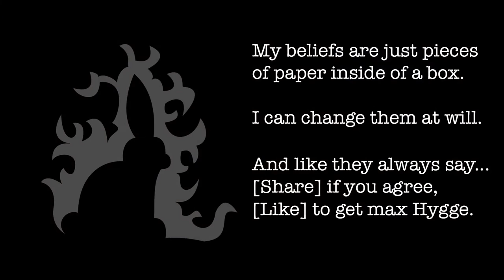I'm Jonnay - Season 4 Episode 6 - I'm Convinced.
Wherein Jonnay Throws rhetorical facts at your jelly brain wall in hopes that you learn how to argue.